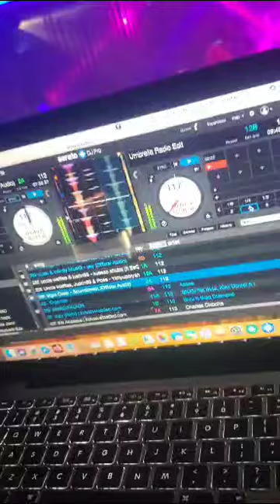Nasboi Ft Wande Coal New Song Umbrella Played At Cubana